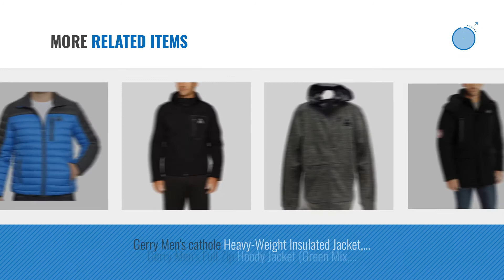Top 10 Gerry Men Clothings [ Winter 2018 ]: Gerry Men's Cargo Short , Tan , Size 40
New! 2019 Black Friday / Cyber Monday Cargo Deals and Updates.

Black Friday / Cyber Monday Gerry Men's Cargo Short , Tan , Size 40 by Gerry

Black Friday / Cyber Monday Gerry Men's Replay Packable Down Jacket (Blue, Medium) by Gerry

Black Friday / Cyber Monday Gerry Men's Crusade Systems Jacket, Black, XX-Large by Gerry

Black Friday / Cyber Monday Gerry Men's Long Sleeve Sun Protection Tee, White Reef, XL by Gerry

Black Friday / Cyber Monday Gerry Men's Superior Insulated Jacket, Black, Large by Gerry

Black Friday / Cyber Monday Gerry Men's Crusade 3 In 1 System Jacket, Black Slate, X-Large by Gerry

Black Friday / Cyber Monday Gerry Mens Snow Pants Black Large by Gerry